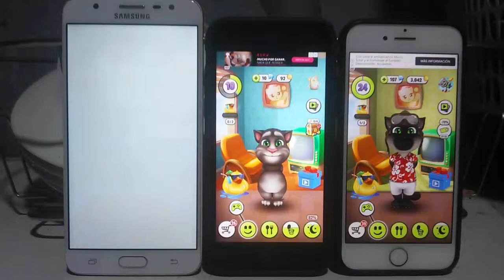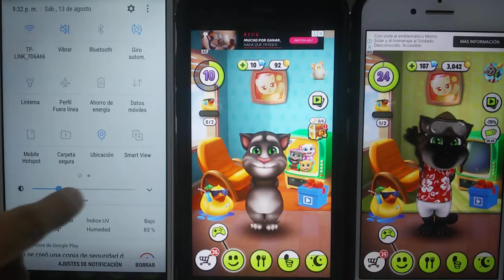My Talking Tom Echo VS My Talking Tom Echo VS My Talking Tom Echo 536